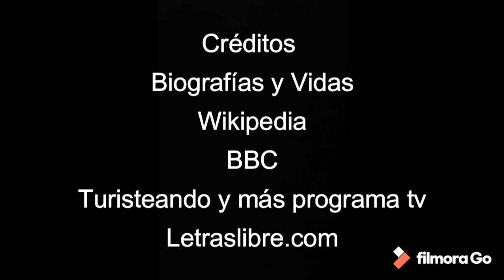Personajes históricos. Pancho VIlla con Ana Gutiérrezy Kevin Gómez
Trabajo realizado por Ana Gutiérrez y Kevin Gómez de la Licenciatura en Periodismo de la Universidad Autónoma de Chihuahua.